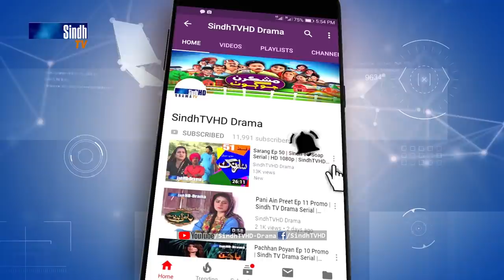Pauli Kadya Parr - Mawali Kayi Maath | Sindh TV Soap Serial | SindhTVHD Drama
Director: Abdul Manan Abbasi (Mama Lalu)
Writer: Khadim Hussain Thaheem
DOP: Zaheer Rind
Makeup: Dilshad Ghori
Animation: Naeem Dahar
Editors: I.M. Bhayyo & Farman Mahar
Singer: G. R. Sagar